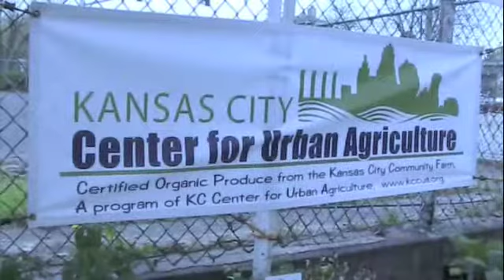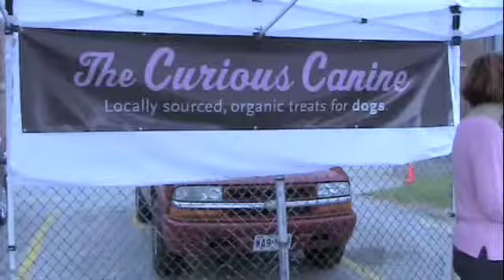Brookside FM Kansas City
This video was captured in April 2009 at Kansas City's Brookside Farmers' Market at the Border Star Montessori School.